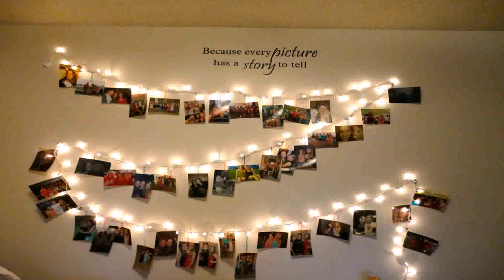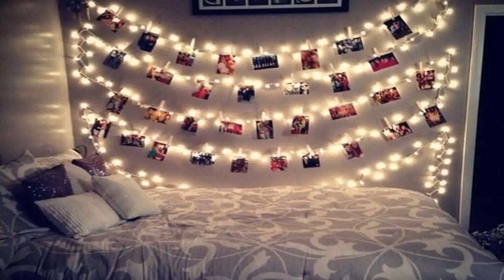Christmas Decorations Ideas For Your Room